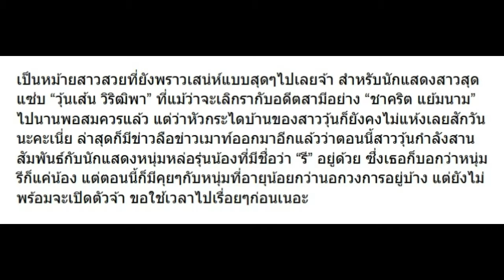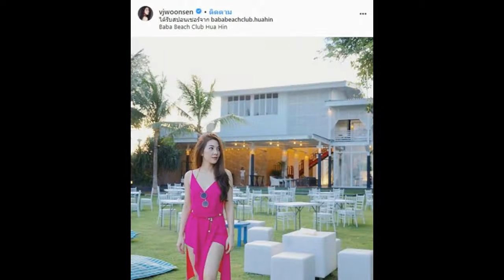มาดู วุ้นเส้น ว่าไงหลังมีข่าวแอบคบอยู่กับไฮโซเด็ก